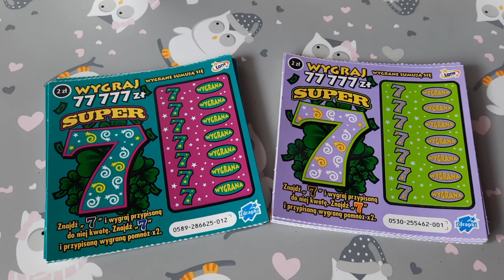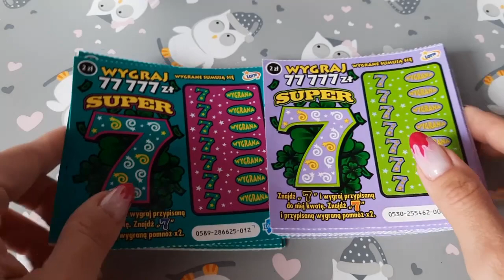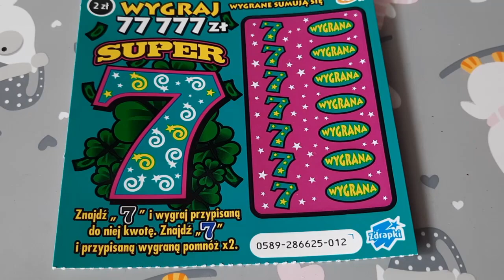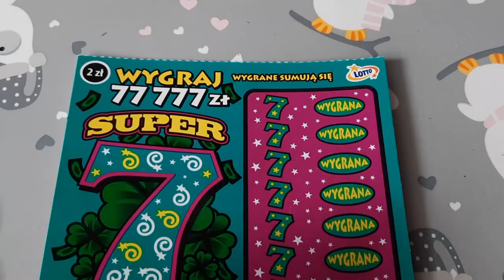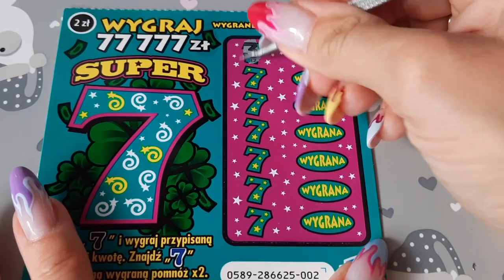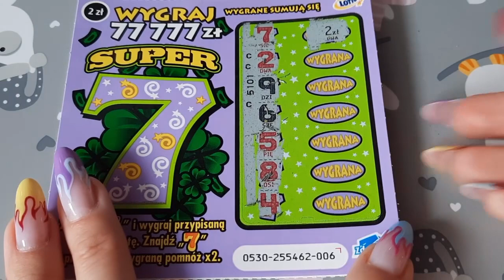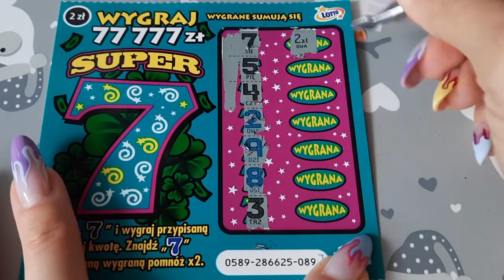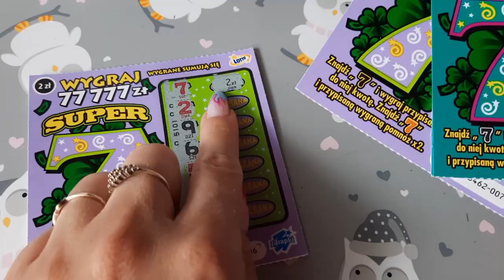Zdrapki Lotto #272/Wzowa + Rywalizacja/Stara vs Nowa/Bonus 7 🤑 🤑 🤑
Zapraszam Was na Wznowę + Rywalizację Zdrapeczki Bonus 7 za 2 zł 🤑 🤑 🤑
Inwestycja 40 zł ( kupiłam 20 sztuk= 10 nowych i 10 starych ).